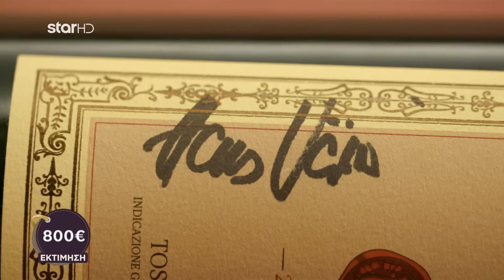Cash or Trash | Θα καταφέρει ο Χρήστος να πουλήσει τo κρασί στους buyers;